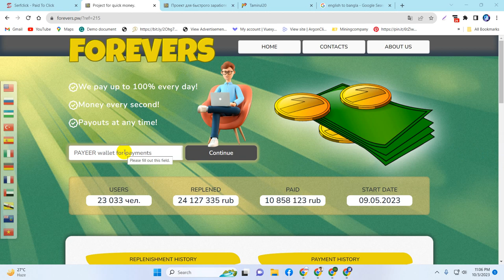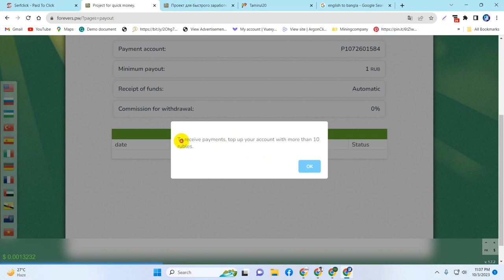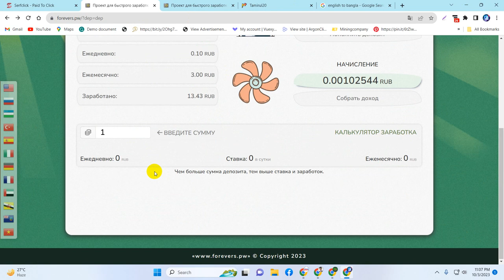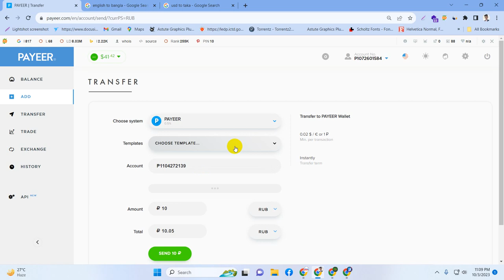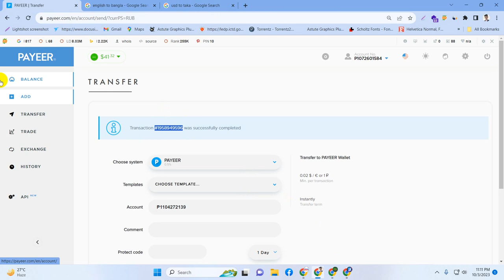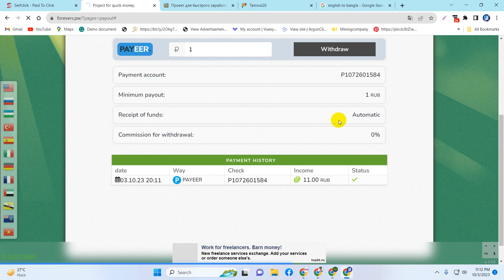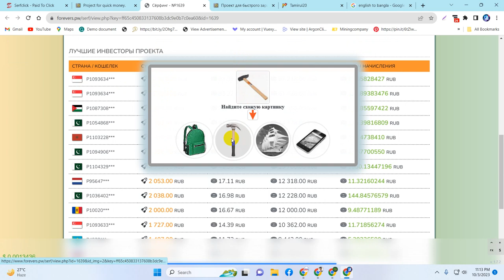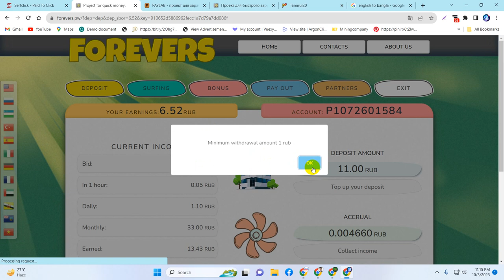russian site income 2023 || online income || payeer earning sites